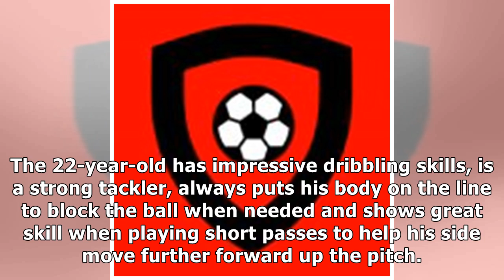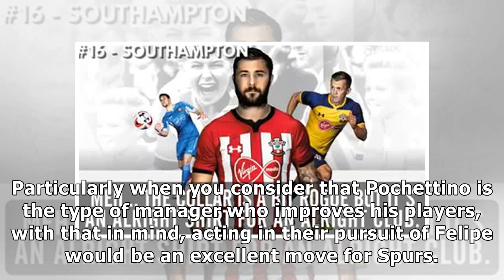Tottenham could strike gold with reported enforcer pursuit, price tag is Levy friendly - Verdict ...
Tottenham could strike gold with reported enforcer pursuit, price tag is Levy friendly - Verdict | thisisfutbol.com